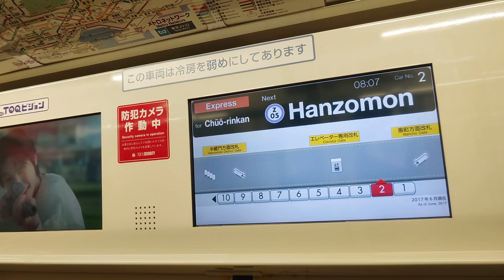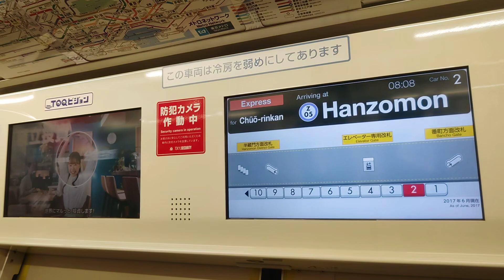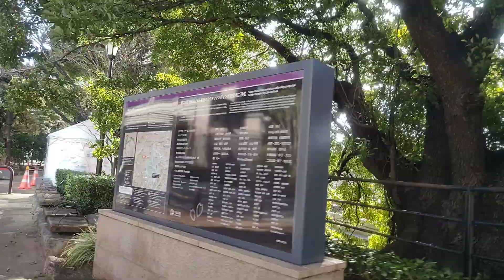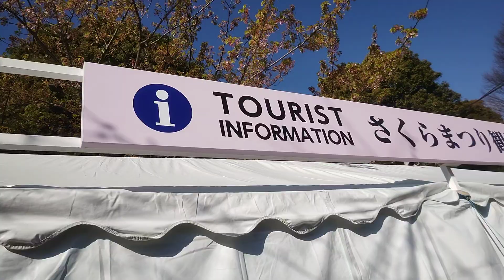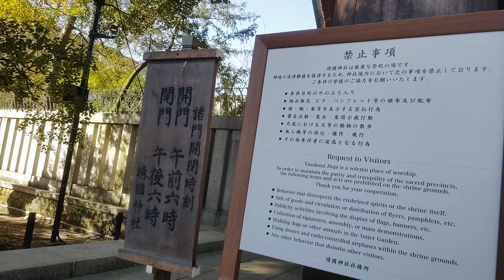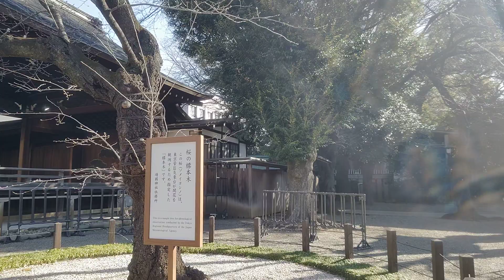【🌸桜の開花状況】半蔵門駅⇒千鳥ヶ淵⇒靖国神社内標本木へ歩く！ 2024.3.20(春分の日)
撮影日時　2024年(令和6年)3月20日水曜日、午前8時07分〜

メトロ半蔵門線の半蔵門駅から千鳥ヶ淵緑道を通り抜け、靖国神社にある桜の標本木へと歩いています。

東京の桜の開花予想日は17日⇒20日⇒24日とどんどん伸びてきましたね、もう少し先のようです。
動画内では一部咲いてる様子も見受けられました。

ちなみに昨年の東京の開花は3月14日でした。

【後日追記】結局29日(金)に東京の開花が発表されました。

急行中央林間行きに乗車しています。

2:01、半蔵門駅到着、降車します
2:49、番町方面改札出る
3:27、5番出入口から地上へ。目の前の一番町交差点渡る。
4:17、カフェ・ベローチェ 一番町店
4:48、千代田区立麹町保育園
5:21、駐日英国大使公邸・駐日英国大使館の敷地が続きます
6:06、パラグァイ共和国大使館
6:43、内堀通りに出ました、千鳥ヶ淵交差点
8:07、靖国神社まで700mとなってますね
8:11、下には首都高速都心環状線
8:54、ここから千代田区立 千鳥ヶ淵緑道
10:15、反対側は千鳥ヶ淵戦没者墓苑
10:40、この辺りから桜並木かな
10:56、もう少しって感じでしょうか
12:09、反対側は皇居ではなく北の丸公園になります
12:28、さくらグッズ販売ブースと謎解きキット配布ブースがあります
12:44、さくらまつり観光案内所
13:13、お！チョロっと🌸咲いてますね
13:54、千鳥ヶ淵ボート場
14:07、こちらも千鳥ヶ淵戦没者墓苑。二宮くんの映画『ラーゲリより愛を込めて』のポスターが貼られてますね
17:00、反対側には、旧山縣有朋邸庭園内にある三番町共用会議所
18:18、駐日インド大使館
18:42、画面中央奥が九段下駅方面
18:50、靖國神社 第一鳥居(大鳥居)が見えてきました
19:05、靖国通りに出ました
19:24、ドトールコーヒーショップ 九段店
19:48、九段坂上交差点
20:30、大村益次郎像
21:10、カフェのatticroom YASUKUNI GAIEN(アティックルーム靖国外苑)
21:53、靖國神社 第二鳥居
22:28、ワンちゃんは駄目よ
22:49、奥には靖國神社拝殿
22:59，右が標本木になります
23:12、こちら桜の標本木。ご覧のようにまだですね。

🌸池袋駅から上池袋さくら公園へ歩く！北池袋駅から戻るよ～  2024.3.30、はコチラ

千鳥ヶ淵の桜はどうかな♪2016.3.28、

【4K2K】不忍池・上野恩賜公園桜の開花状況 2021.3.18、はコチラ

【桜開花予想まで2週間】上野恩賜公園からJR上野駅公園改札へ歩く！2021.3.3、はコチラ